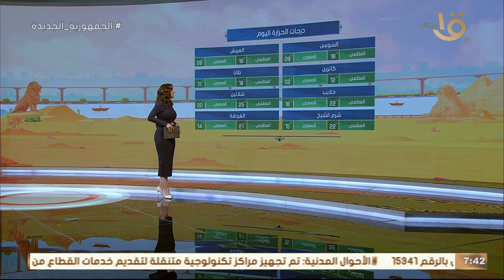الأرصاد: درجات الحرارة في انخفاض مستمر والكتل الهوائية في زيادة